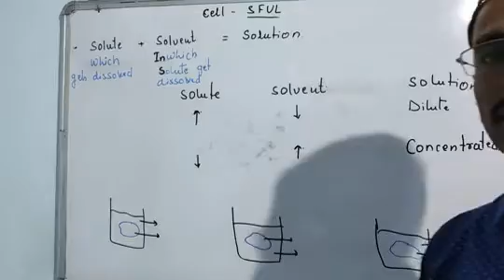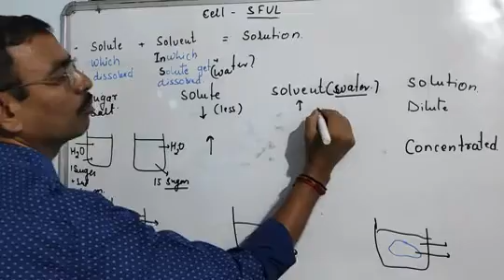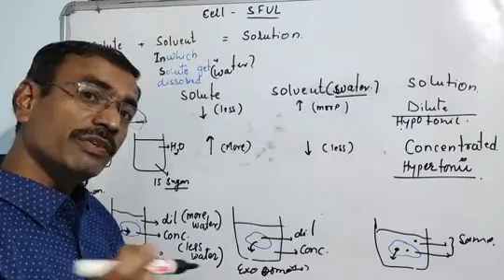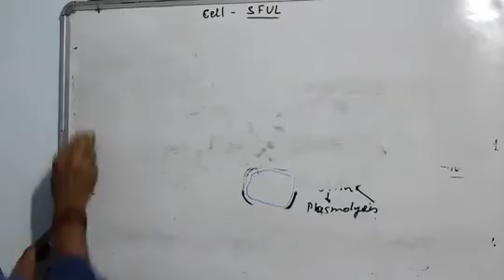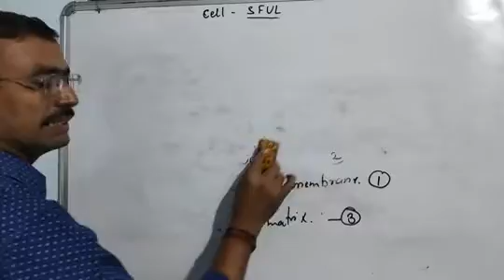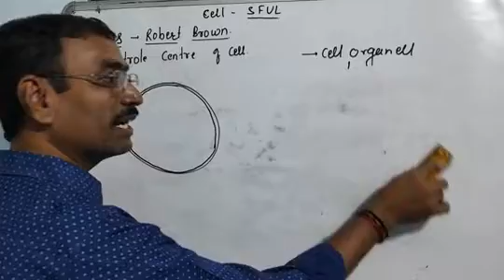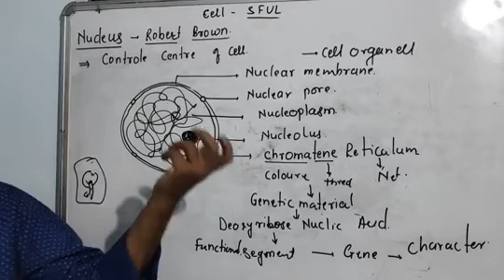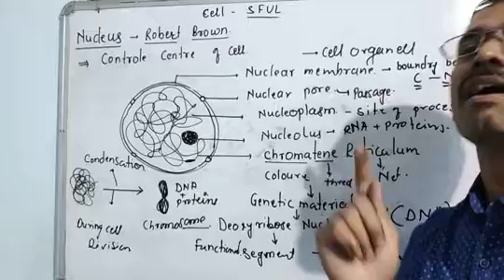Cell Fundamental unit of life 3 || Science Class 9 || Rahul Sir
KBC S V N TUTORIAL#STATE BOARD#CBSE